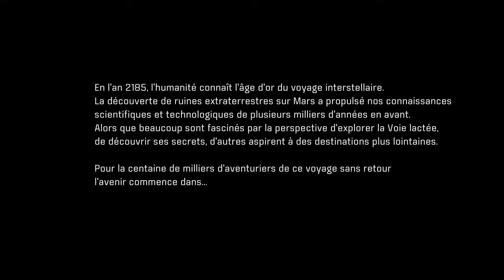Mass Effect Andromeda histoire principale: terrifiant accident